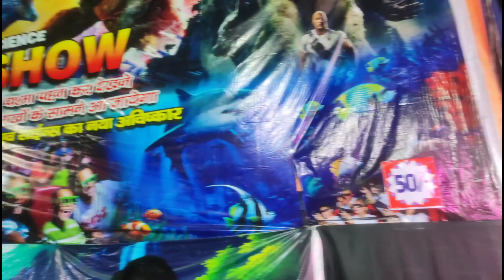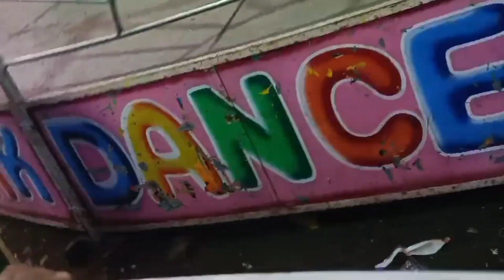क्यों जा रही अचानक बाजार😌//हर बहू का पहला फ़र्ज़ होता है उसका ससुराल but कुछ लड़कियां ये नही समझती😌